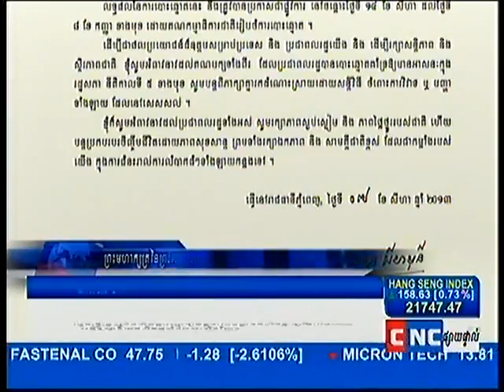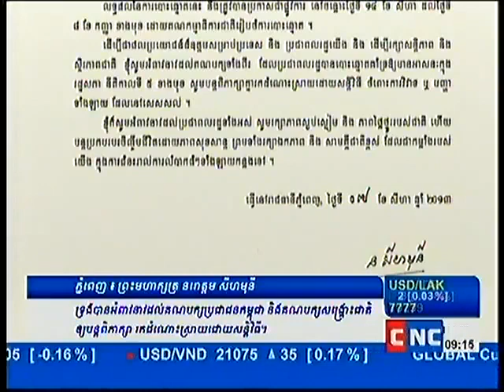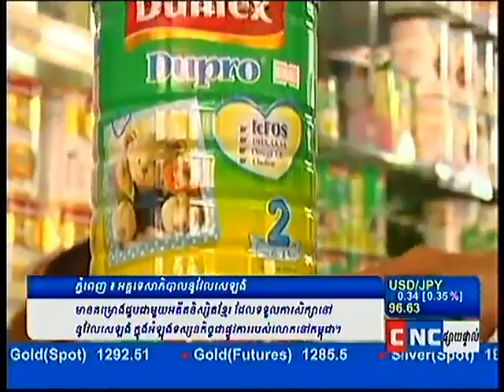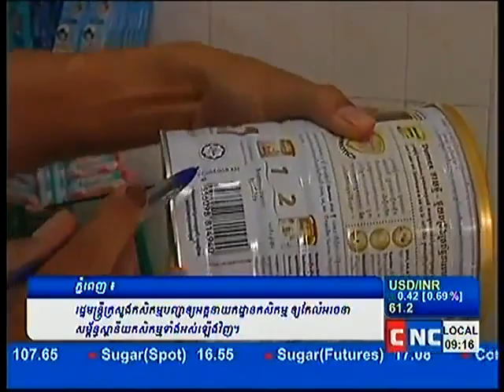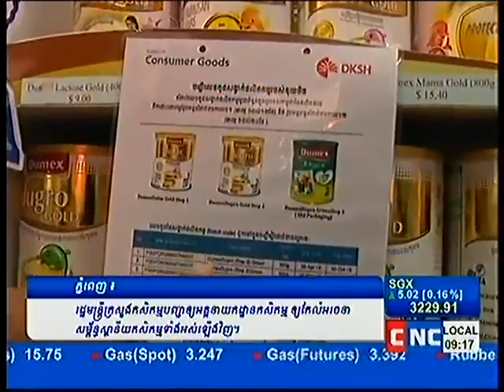The King of Cambodia Sends a Royal Message to Citizens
Just visiting our channel, you will get more khmer hot news everyday both social and politic news in terms of Cambodian society.